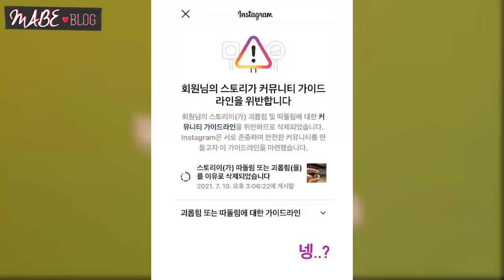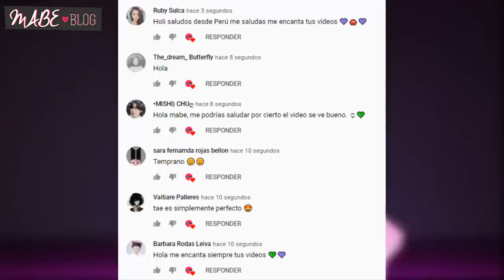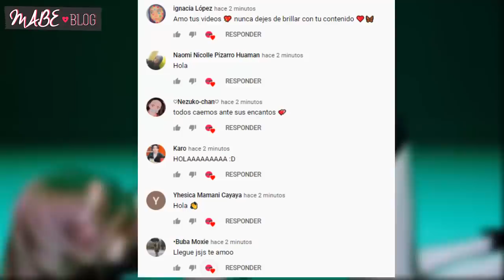7 CONFUSIONES Y MALENTENDIDOS DE IDOLS !!